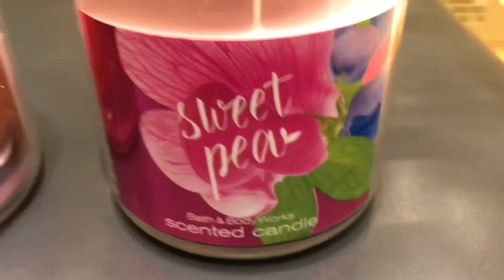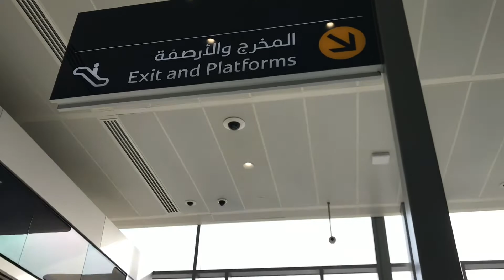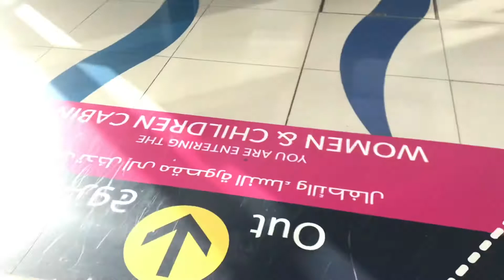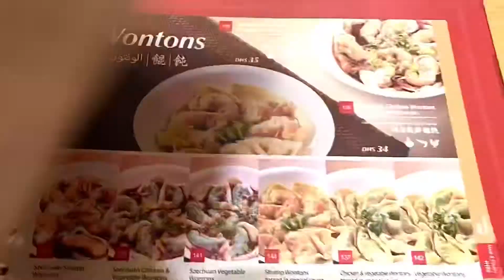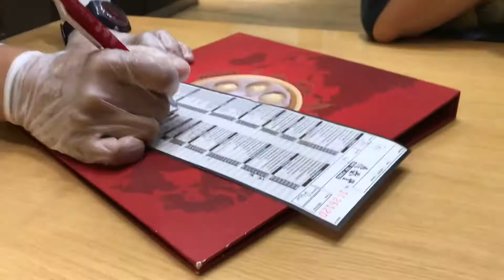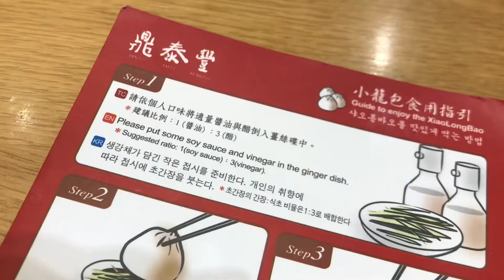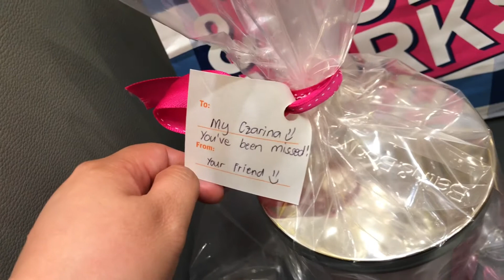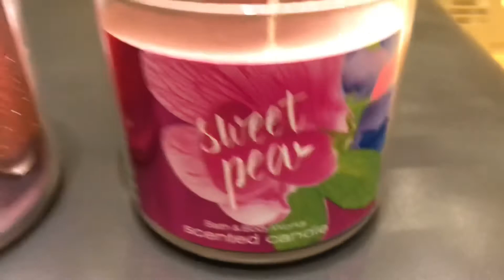Din Tai Fung+Dubai Metro+Surprise Gift!🥰 (May2021) | Dear Aquarian